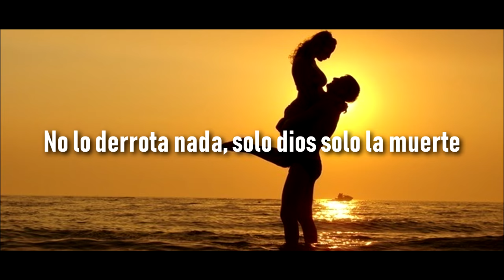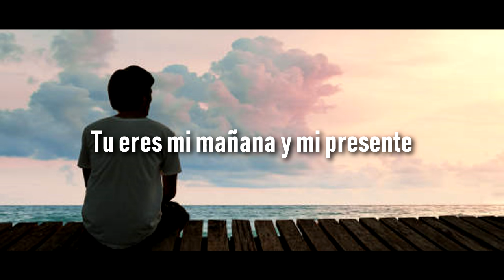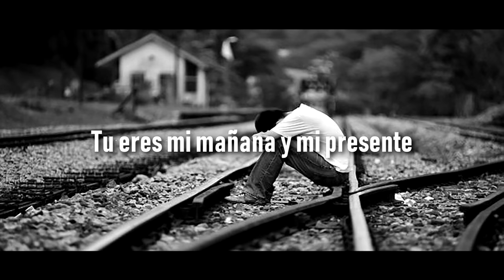Banda el Recodo - "Para Toda La Vida" (Letra)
Para Toda la Vida.

Artista: Banda El Recodo de Cruz Lizarraga
Cancion: Para Toda La Vida
Album: Por Ti

Music video by Banda El Recodo performing Para Toda La Vida. (C) 2003 Fonovisa Records